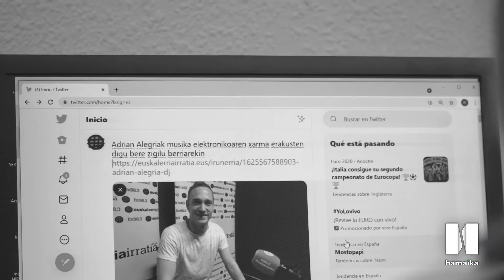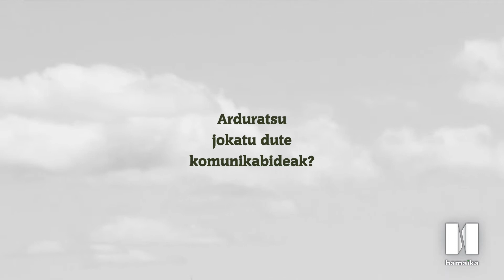Arduratsu jokatu al dute komunikabideek pandemia garaian?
| Herritarrok informazio egarri handia izan dugu pandemia garaian, koronabirusarekin lotutako albisteekin obsesionatzeraino. Informazio fidagarria jaso dugu, baina baita fake news-ak ere. Anabas honetan, kazetarien lana ez da erraza izan, eta horrez gain, digitalizazioaren prozesua azkartu egin behar izan dute hedabide askok eta askok.

Nola bizi izan dituzte hilabete hauek? Zein zailtasun izan dituzte? Juan Kruz Lakasta, Ibai Fernandez, Uxue Rey eta Unai Beroizi galdetu diegu. Ez galdu 'Altxa Burua' saioa!